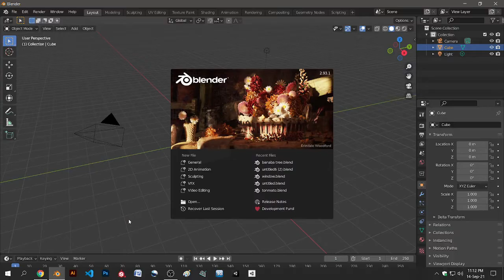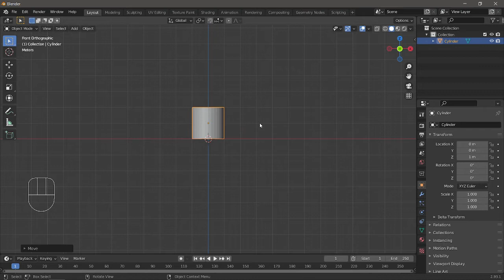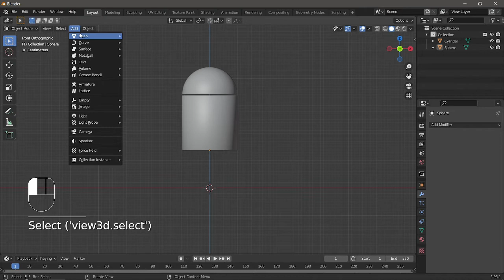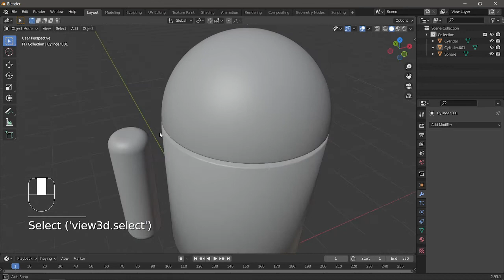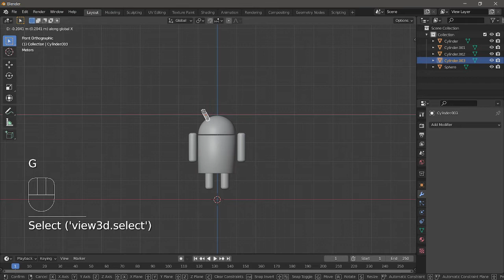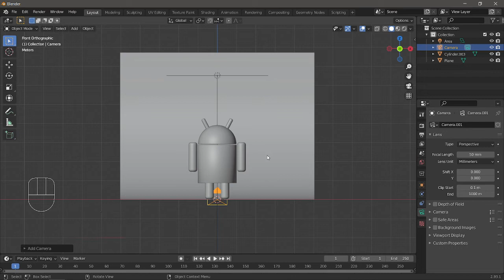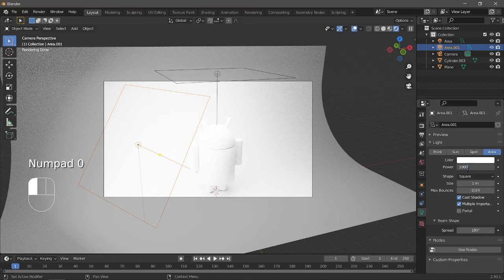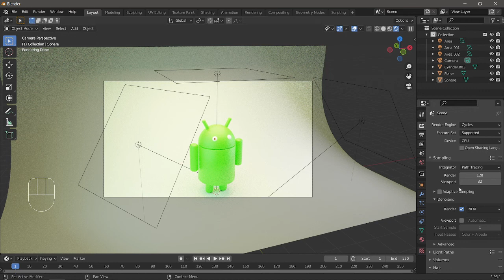Blender বাংলা Android Robot How to make Android Robot Bangla in blender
Welcome to blender_বাংলা,
Blender tutorial for beginners in bangla টিউটোরিয়াল টি মুলতো একবারে যারা নতুন করে থ্রিডি শিখতে চান তাদের জন্য। বর্তমানে 3d এনিমেশন বা মডেলিং এর জন্য খুব জনপ্রিয় এক সফটওয়ার হলো Blender । যার সাহায্যে খুব সহজেই খুব তারাতারি 3d object বানানো এবং render দেওয়া যায়। ভালো টিউটোরিয়াল বানানোর যোগ্যতা এখনো হয়নি। তাই এটি বিগেনার ফ্রেন্ডলি টিউটোরিয়াল। ব্লেন্ডারে সহজে Android Robot কিভাবে বানাবেন সেটাই দেখানোর চেষ্টা করেছি। ছোটবেলায় আমি 3ডি মুভি খুব ভালোবাসতাম। ব্লেন্ডারে Android Robot মডেল বানানো কিন্ত খুবই সহজ। সেই সহজ মডেলিং-টাই এই টিউটোরিয়ালে দেখানোর চেষ্টা করেছি।
Blender Bangla Tutorial Android Robot Modeling.
ব্লেন্ডার_3d _সফটওয়্যার
# Android Robot Blender Bangle Tutorial
I started this 3d Blender advance bangla tutorial for new learner. Blender 3D in Bangla(Beginner).In Bangladesh There is no full tutorial in 3d modeling in blender in Bangle. I tried. I hope you all watch my all tutorial series; you can build up your carrier in 3d design. Its help all Bangladesh learner in 3d Modeling and animation. I hope you all watch my tutorial. You can build up your carrier in 3d. You can learn how t download Blender and install. You can learn How to rig in blender Bangla Animation tutorial. Beginners in bangla Blender bangla tutorial. You learn by the tutorial Blender 3D bangla tutorial part by part. If you need any help from me,